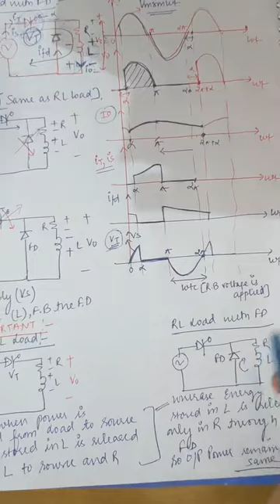Power electronics kiet S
RL load with FW L2